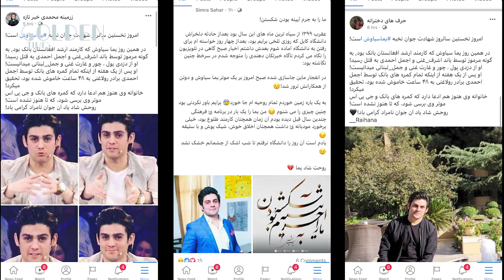اولین سالگرد شهادت یما سیاوش The first anniversary of the martyrdom of Yama Siavash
یما سیاوش یکی از محبوب ترین شخصیت های فرهنگی افغانستان است که یکسال قبل از امروز در دوران حکومت اشرف غنی ترور گردید . وسه ماه قبل از امروز حکومت ننگین غنی نیز سرنگون گردید  . و در ادامه بهرام امان و قسیم ابراهیمی نیز حرف های خواهم داشت